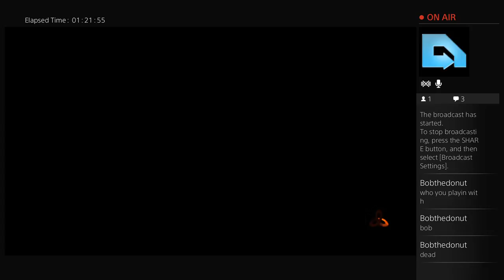Let's play - Call of Duty: Black Ops lll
I will do another BO3 Livestream: LET'S DO THIS :)